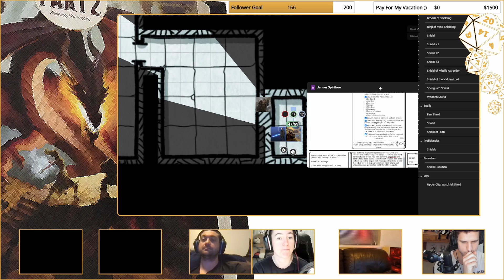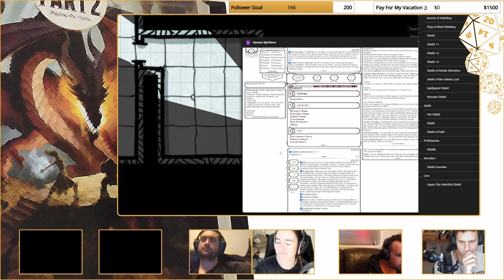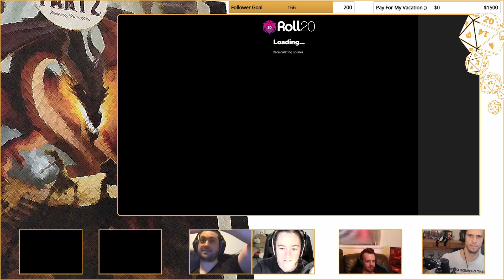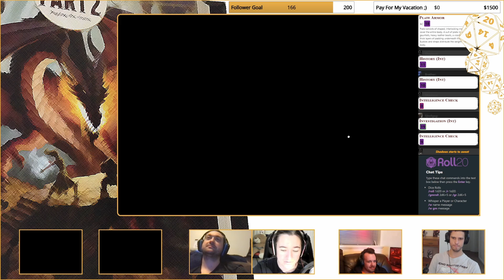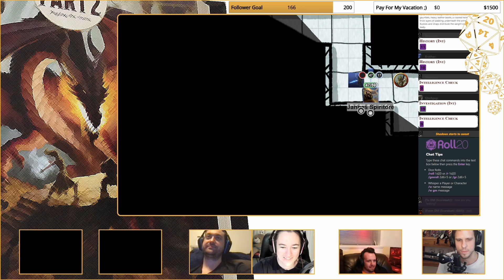Dungeons And Dragons: Ghosts Of SaltMarsh Episode - 20:5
In Episode 20 our "humble" adventures take us deeper into the lizardfolks old home, now currently preoccupied by the Sahuagin. our party sets forth on there "scouting" mission to discover any information they can on the Sahuagin forces and relay it back to the lizard queen.

Episode 21 will be live on the 31st of  october and starts at 6:30pm ACST

If you are interested in any future live shows, come join the local discord!